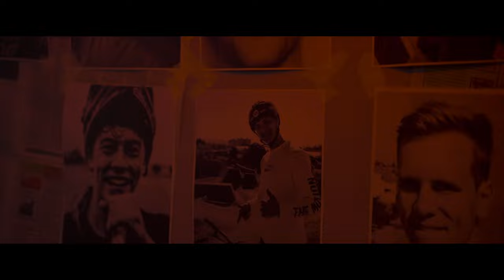Mein erstes Jahr Mountainbike fahren - 2021 Rückblick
Erstes Jahr Mountainbike fahren und ein Jahr auf MTB Youtube was ist 2021 im Rückblick passiert ?

►►►  MTB Ausrüstung